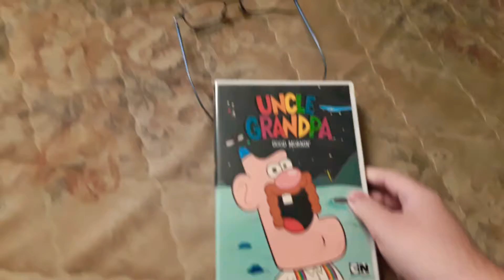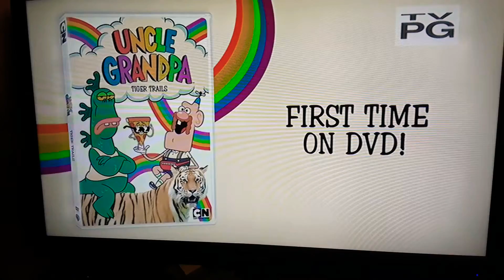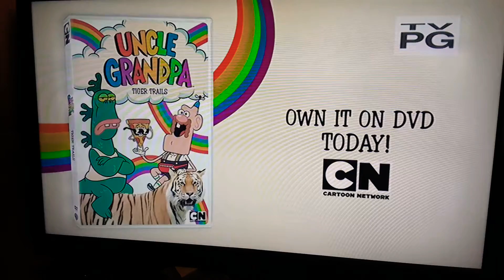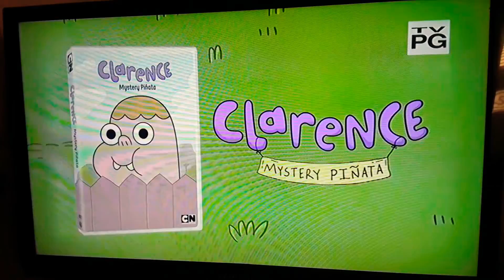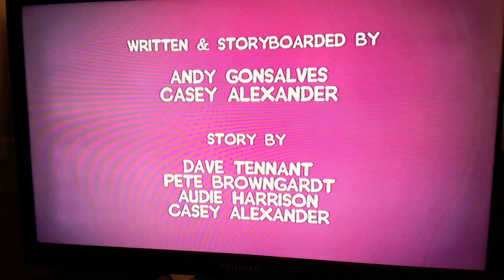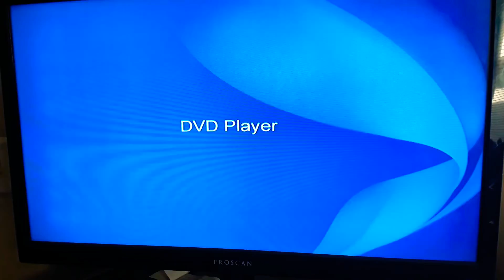Opening To Uncle Grandpa Good Mornin DVD 2012 (2014 Reprint)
Good Morning To Everyone Now Here's The Numbers For The Opening To Uncle Grandpa Good Mornin DVD 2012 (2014 Reprint)

1: FBI Warning
2: Warner Home Video 1997 (If You Like This Nice Music I Will Respect Your Favorite Nice Relaxing Music)
3: Uncle Grandpa Tiger Trails DVD Trailer (I Owned That DVD From Wal-Mart)
4: Regular Show Mordecai Pack DVD Trailer
5: Clarence Mystery Pinata DVD Trailer
6: Uncle Grandpa Main Menu
7: Uncle Grandpa Intro
8: Episode Tittle Card
9: First Few Extremely Seconds Of The Show

Print Date: January 8 2014

If Y'all Like Uncle Grandpa That Might Bring Back Your Childhood Memories I Will Respect To Your Favorite Show For Your Memories Now If Y'all Like This Like This Opening To Uncle Grandpa Good Mornin DVD 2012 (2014 Reprint) Make Sure You Samurai Slice That Like Button So Stay Tuned For The Review With Freddy Fazbear And Friends Now If Robert Guzman See This If You're Out There Watching This Please Hit That Like Button Now Have A Awesome Weekend!